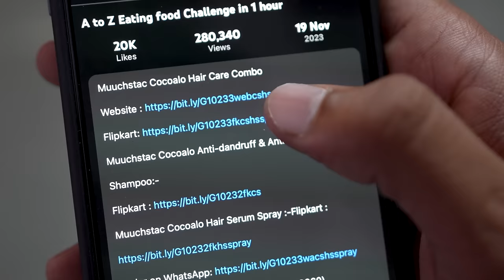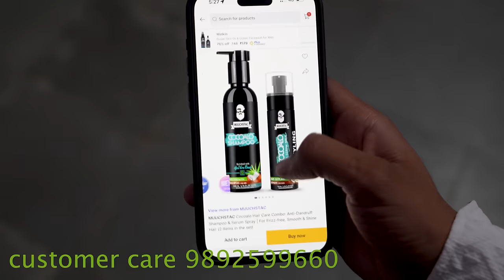0 star hut Vs 5 star hut | अब 24 घंटे इस से बाहर नहीं आ सकते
Muuchstac Cocoalo Hair Care Combo